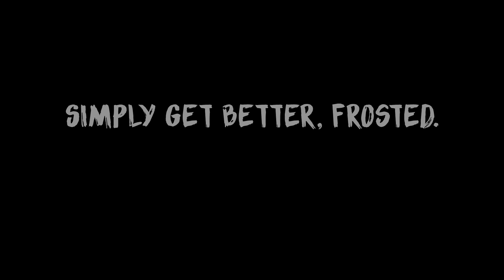Trial of Mid (Deepwoken)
Quick flex on all my house mates who can't do the trial consistently, with a near perfect run.